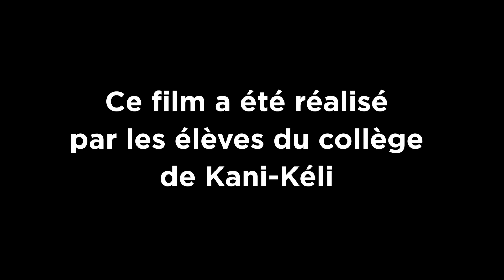L'HISTOIRE D'ADEL (KANI-KÉLI) - COURT-MÉTRAGE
Ce film a été réalisé par les élèves du collège de Kani-Kéli à la suite d'un atelier "enquête". En effet, lors d'une première session, les élèves ont dû enquêter sur le décès mystérieux d'un jeune garçon prénommé Adel. Ce que vous allez voir est la reconstitution vidéo de ce long travail d'enquête.

Remerciement au collège de Kani-Kéli ainsi qu'au corps enseignant du collège.

CinéMusafiri.